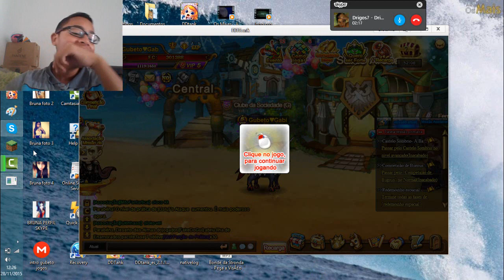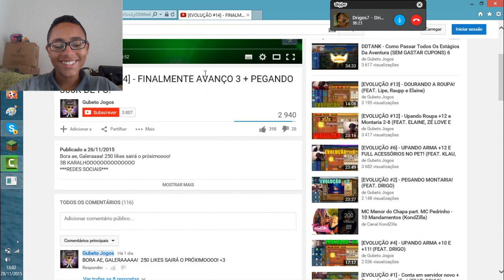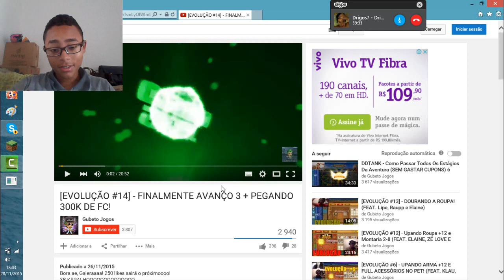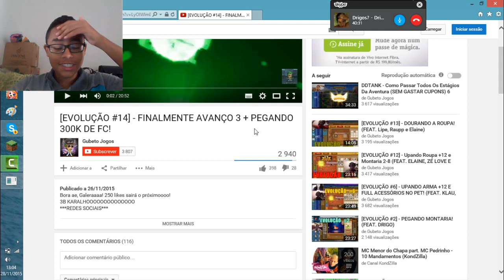EVOLUÇÃO S244 #15 - DOURANDO A ARMA! (FEAT. DRIGO)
Bora ae, galeraaaa! 260 likes sairá o próximo de evolução!
Vamos que vamooooo s2   :)